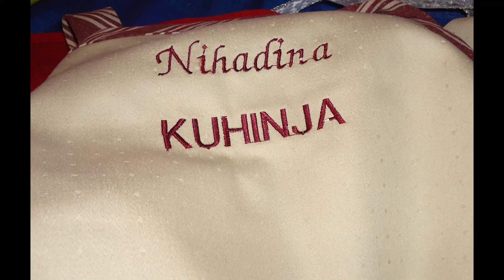Video # 82 Klepe / Bosnian traditional pasta with ground beef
Klepe

Tijesto:

500 gr. brasna
malo soli
1 jaje
300 ml. vode

Fil:

400 gr. mljevenog mesa
1 veca glavica luka
so,biber i Tajna zacin-dodatak jelima

2 l. vode za kuhanje klepi.

Preliv:

400 ml. vrhnja za kuhanje
3-4 kasike pavlake
1 kasika putera
malo Tajna zacina,dodatakjelima, biber,mljevena paprika i suha drobljena ( ljuta ) paprika
2-3 cehna bijelog luka
1 mala kasikica mljevene paprike

Od gore navedeni satojaka zamjesit tijesto(kao jufku za pitu)

Meso luk i zacine proprzit.

Razvit jufku,ne previse tanko kao obicnu pitu kad pravite ovo mora bit deblje tijesto.

Vodu posolite i stavite da kuha,pa nastavite sa daljom pripremom.

Jufku isjecite na kocke oko 5-6 cm velike.

Na svaku kocku stavite fil.

Smotajte u trokut i stisnite ivice da fil ne ispda dok se klepe kuhaju.

Kuhane klepe vadit u dublju tepsiju.

Izmutit vrhnje za kuhanje,puter,pavlaku i ostale namirnice za preliv.

Prelit klepe i stavit u pec na par minuta da se kratko zapeku.

Na pec stavite 5-6 kasika maslinovog ulja i jednu kasiku drobljene suhe ( ljute paprike ) zagrijte i nanesite preko klepi.

servirajte toplo jelo uz salatu po vasoj zelji.